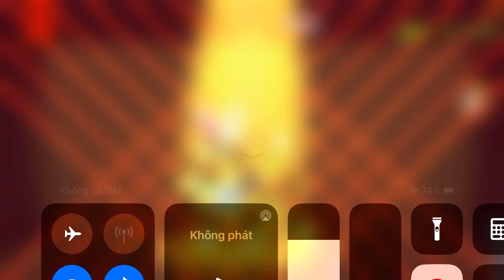Animals vs The Buddy | Kick The Buddy